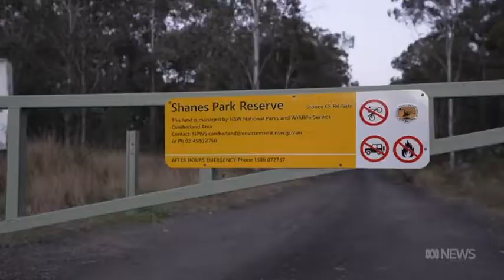Mark Reddie ABC News 7pm NSW "New Western Sydney Park"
Mark Reddie reports on the announcement of a new national park to be established near Penrith in Western Sydney